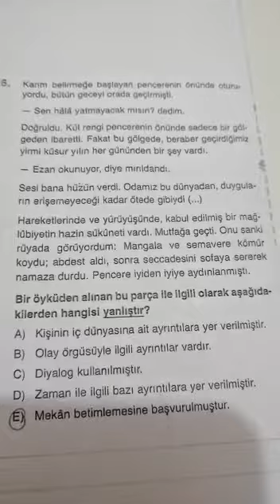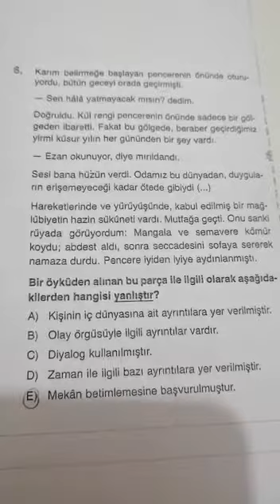11.SINIF BİLGİ SARMALI TÜRKÇE